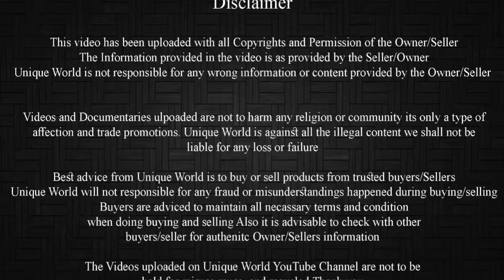Kota Males Jodi 38” Good Quality | Asaram +91 9649951788